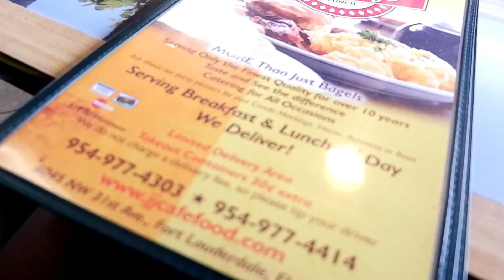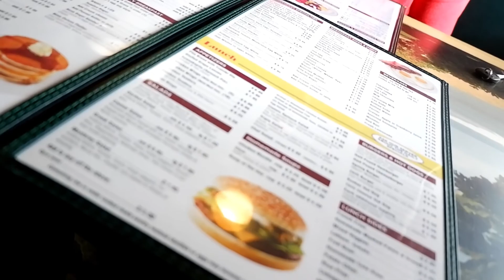Don't get TRICKed by these Vacation Packages! TRIP REVEALED!!!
LIKE FACEBOOK PG:
ARI HARMONY MUSIC
ADD ME ON SNAPCHAT: Ari Harmony